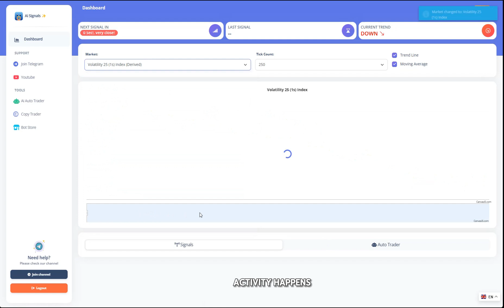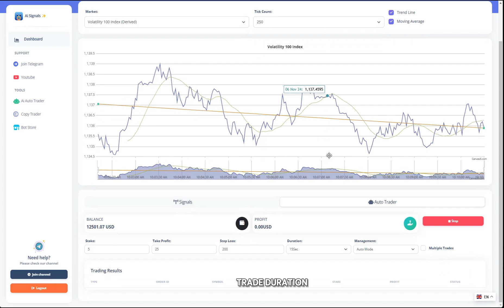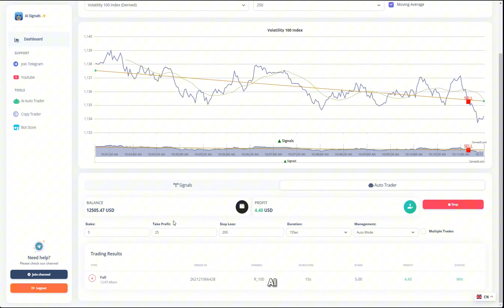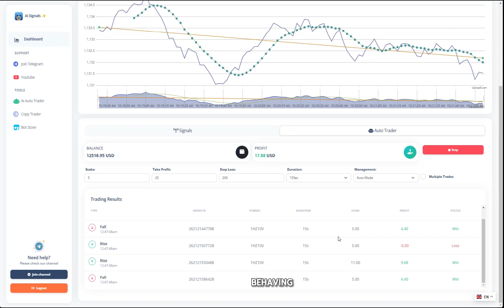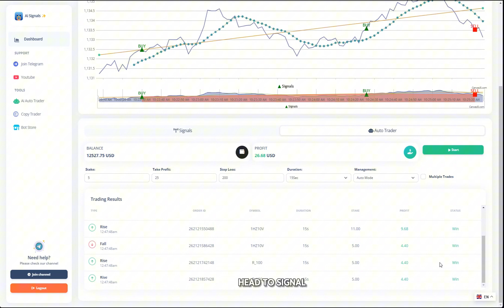AI Trading Signals with Auto Trading for Deriv Bot | Binary Bot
Welcome to our full tutorial on using the AI Auto Trader! In this video, we’ll guide you through each feature of our automated trading platform, from setting up your account to monitoring real-time results. Learn how to maximize your profits, manage risks, and automate trading effortlessly with our AI-powered tool.

Whether you’re new to trading or a seasoned pro, this tutorial will help you understand the platform’s powerful features, including customizable trade settings, market selection, trend indicators, and more. Watch this step-by-step guide to get started with automated trading success.